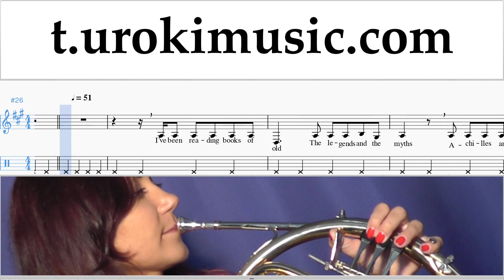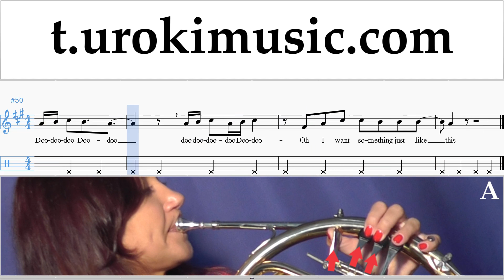สอนเล่นเฟรนช์ฮอร์น The Chainsmokers & Coldplay - Something Just Like This ตัวโน๊ต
สอนเล่นเฟรนช์ฮอร์น The Chainsmokers & Coldplay - Something Just Like This ตัวโน๊ต หัดเล่นเฟรนช์ฮอร์น ส่วนที่ 2 um-i796 กรุณาเขียนความคิดเห็นในการทำบทเรียนให้เป็นประโยชน์มากขึ้น?